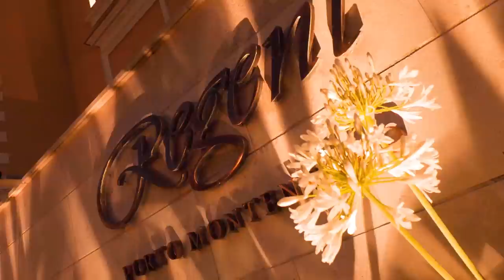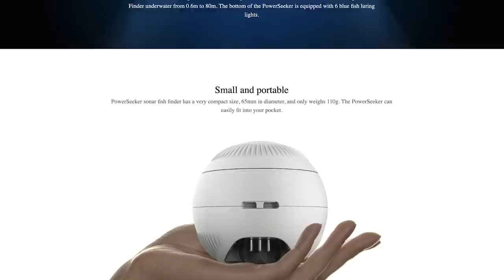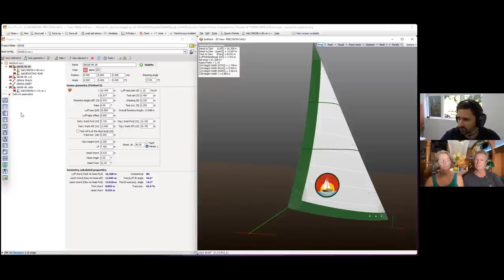Ep76 | From Montenegro to Annapolis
Montenegro has got to be one of the most impressive places in the world to sail into. A Fjord worthy of Norway but with better weather!
We visited here for a few weeks last summer and knew we had to come back. This time we are here for the whole winter so we can really explore what this amazing country has to offer.
On top of an amazing land and seascape, friendly people and a superb range of food, Montenegro also has what has one of the nicest Marinas in Europe, Porto Montenegro. It has the best facilities we've seen in any marina, it's going to be a good winter!

Rather see our videos without ads?... There is a way...
There is a way to see the current videos with no ads at all before they get released to the public by becoming an honorary member of crew and joining our Patreon group. You will have four or five days to see the latest video before anyone else.  We are also now having monthly Zoom sessions with Patreons which is a lot of fun!
Continuing to produce these videos depends on our Patrons and we are very grateful for the support:
You can also follow along on facebook where we constantly update what's happening: